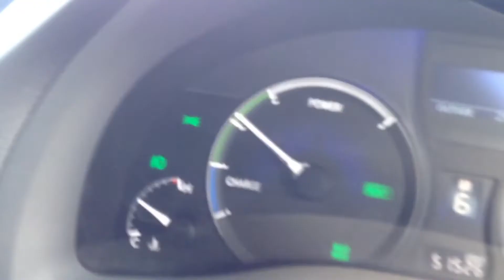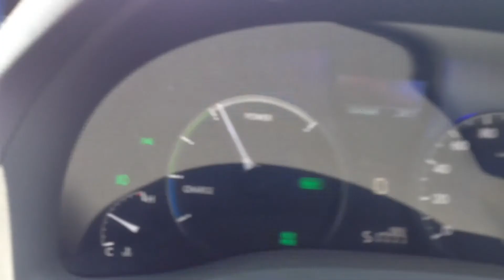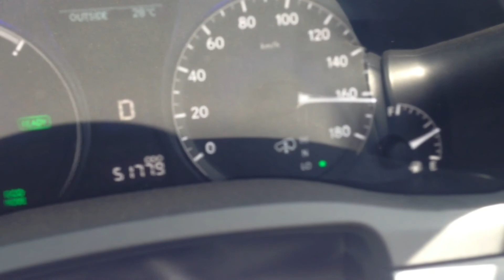2011 lexus RX450h pov drive acceleration and 180 TOP SPEED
2011 Lexus RX450h
3500 cc V6 Hybrid
295 bhp
234lb.ft